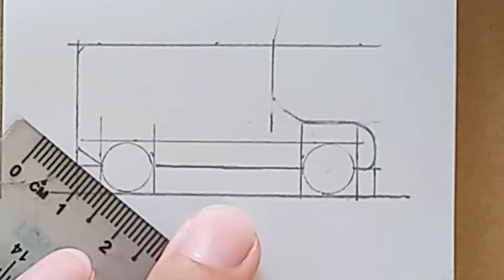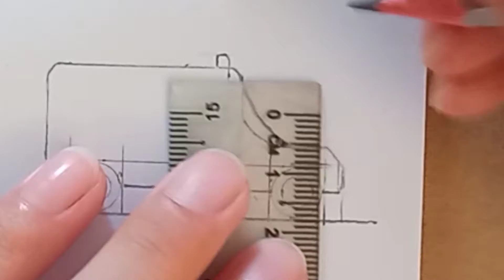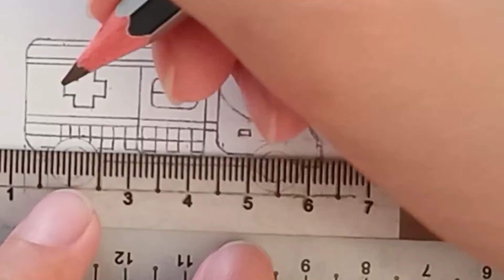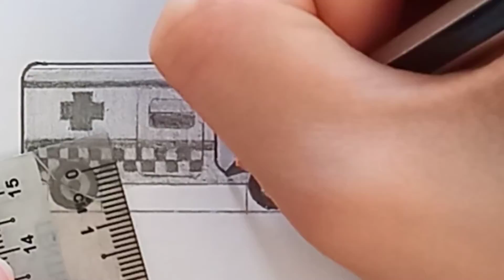Drawing Ambulance | Drive Ahead drawing